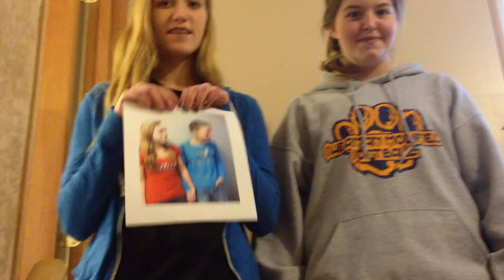Two of Me